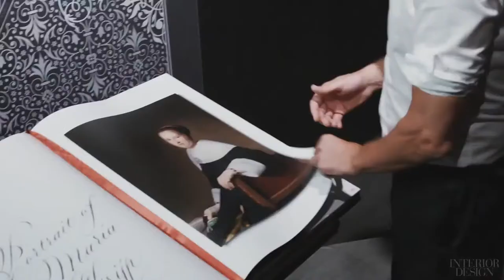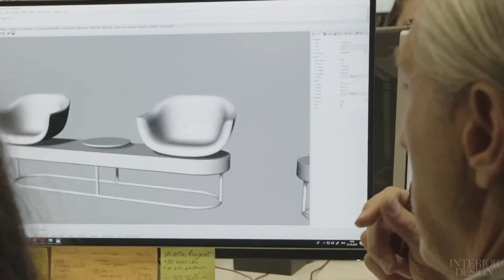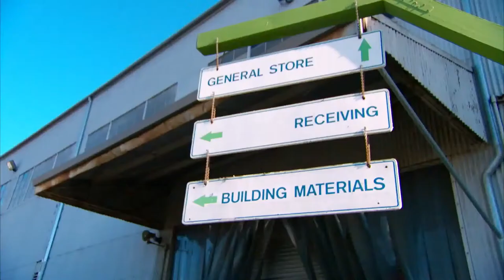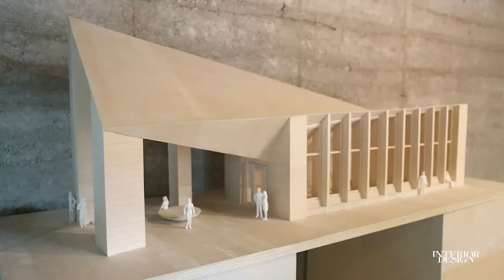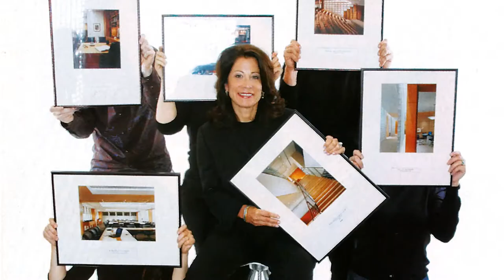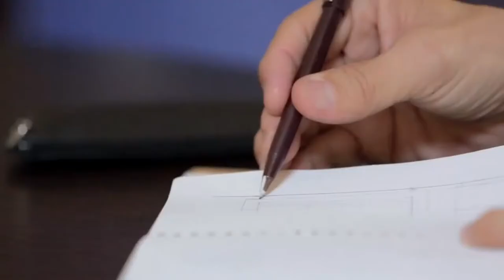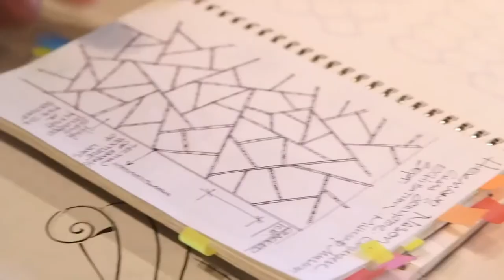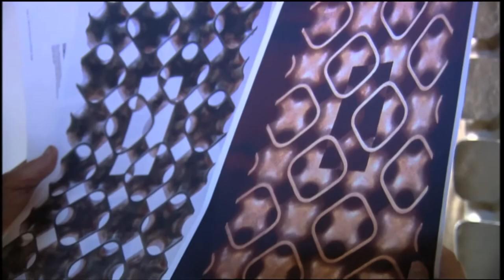DesignTV® by SANDOW Best of Design: Hall of Fame Film Festival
Today on DesignTV® by SANDOW, Interior Design's Best of Design 2021, an online festival celebrating thought leadership and the best of the best in design.

Its day two of the Hall of Fame Film Festival, featuring inspiring documentaries on Hall of Famers and the Hall of Fame Happy Hour. Hosted by Cindy Allen.

Today's lineup:
Marcel Wanders: 2018
Primo Orpilla & Verda Alexander / Studio O+A: 2015
Rick Joy / Studio Rick Joy: 2019
Robin Klehr Avia / Gensler: 2017
Roger Thomas: 2015
Erwin Hauer…in Remembrance: 2008